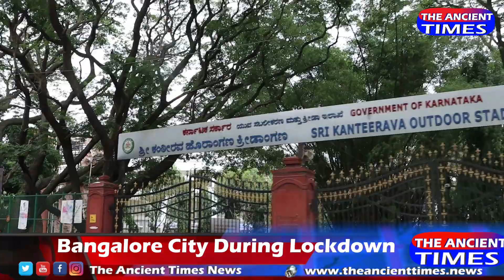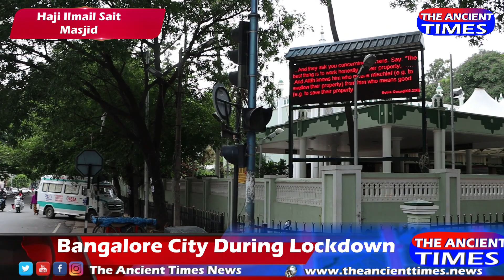Bangalore Bangalore City During LockDown